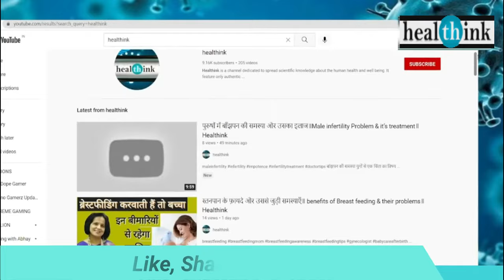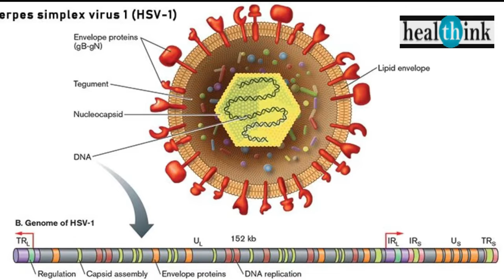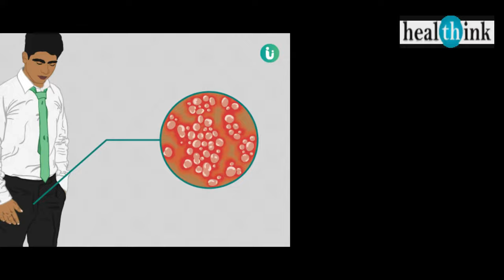होंठों पर फोड़े। कोल्ड सोर के लक्षण और इलाज। cold sore or Fever blister symptoms & treatment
इस वीडियो में हम बात करेंगे एक ऐसी प्रॉब्लम के बारे में जो बहुत कॉमन है। खासकर बच्चों में तो ये अक्सर दिखाई देता है। आपने कई बार देखा होगा कि होंठ के आसपास इस तरह के ब्लिस्टर्स यान फोले या छोटे छोटे घाव उभर आते हैं। बोलचाल की भाषा में लोग इसे पेट की गर्मी या भीतर बुखार का असर कहते हैं। मेडिकल की भाषा में इसे कोल्ड सोर या फीवर ब्लिस्टर्स कहते हैं। आज हम
आपको कोल्ड सोर के बारे में बताएंगे कि आखिर ये क्यों होता है, इसका इलाज क्या है और फीवर ब्लिसटर्स को लेकर क्या सावधानी रखनी चाहिए। आपके लिए ये जानना भी जरूरी है कि फीवर ब्लिस्टर्स को कब नजरअंदाज न करें।
दोस्तों भले ही हम बोलचाल की भाषा में इसे भीतर का बुखार या पेट की गर्मी कहते हैं लेकिन हकीकत में ये फोले एक वायरल इंफेक्शन की वजह से होता है। वायरस का नाम है एचएसवी-1 यानि ह्यूमन सिम्पलेक्स वायरस -1। एचएसवी -1 नाम का ये वायरस कई बार हमारे शरीर में बहुत पहले से मौजूद होता है लेकिन इसका असर तब दिखाई देता है जब किसी वजह से हमारा इम्यून सिस्टम कमजोर हो जाता है। दोस्तों एचएसवी -1 का एक दूसरा रूप भी है जिसे एचएसवी -2 कहा जाता है। और ये एक अलग तरह की और ज्यादा गंभीर बीमारी पैदा करता है जिसे हरपीस कहते हैं। एचएसवी-2 के इंफेक्शन से इसी तरह के ब्लिस्टर्स प्राइवेट पार्ट पर आ जाते हैं। बहरहाल, अब हम ये जान लेते हैं कि आखिर एचएसवी-1 यानी फीवर ब्लिस्टर्स के वायरस का इंफेक्शन कैसे होता है और इससे बचा कैसे जा सकता है। तो ज्यादातर मामलों में ये वायरस संक्रमित व्यक्ति को किस करने, उसके जूठे बर्तन या तौलिया इस्तेमाल करने से फैलता है। तो हमें ध्यान रखना है कि अगर किसी व्यक्ति को कोल्ड सोर है तो उसकी इस्तेमाल की चीजों को हम तबतक न इस्तेमाल करें जबतक कि उसे ब्लिस्टर्स पूरी तरह से ठीक नहीं हो जाते।
अब बात इलाज की। तो दोस्तों ज्यादातर केसेज में फीवर ब्लिस्टर्स 15-20 दिनों के भीतर खुद ब खुद ठीक हो जाते हैं। चूंकि ये एक वायरल इंफेक्शन है तो किसी तरह की एंटीबॉयोटिक या कोई दूसरी दवा ज्यादा कारगर नहीं होती। हां, अगर दर्द ज्यादा हो तो पेनकिलर ले सकते हैं। इसमें भी एस्प्रीन नहीं लेनी चाहिए क्योकि इससे एक बहुत ही रेयर लेकिन खतनाक सिचुएशन जिसे रेई सिंड्रोंम कहते हैं उसके पैदा होने की आशंका रहती है। अगर ये ब्लिस्टर्स खुद ठीक नहीं हो रहे हों या बार बार हो रहे हों तो आपको जरूर किसी डॉक्टर की सलाह लेनी चाहिए। क्योंकि ये आपकी इम्यूनिटी से जुड़ा मसला हो सकता है।
आखिर में एक औऱ जरूरी बात जिसका ध्यान फीवर ब्लिस्टर्स के दौरान जरूर रखना चाहिए। एचएसवी -1 का इंफेक्शन आंखों के लिए खतरनाक साबित हो सकता है। इसलिए अगर होंठ के आसपास ब्लिस्टर्स हों तो उसे छूने के बाद आंखों को छूने से बचना चाहिए। नहीं तो इंफेक्शन आंखो में भी फैल सकता है और आपको मुश्किल में डाल सकता है।

हेलो दोस्तों !
Healthink चैनल का मकसद आपलोगों को health और fitness से जुड़ी जानकारी मुहैया कराना है। हम यहां सिर्फ health care से जुड़ी authentic और scientific information ही देतें हैं। इसलिए हमारे चैनल पर आपको सिर्फ qualified doctors के वीडियो ही मिलेंगे जो आपको कई तरह के health tips और fitness tips  देते हैं। दोस्तों ये वीडियो सिर्फ स्वास्थ्य के बारे में आपकी जानकारी बढ़ाने के मकसद से बनाए गए हैं और ये क्लिनिकल डायगनोसिस के विकल्प नहीं हैं। किसी विशेष बीमारी की स्थिति में आप अपने डॉक्टर से संपर्क करके ही उपचार शुरू करें।
दोस्तों, अगर आपको हमारे चैनल के वीडियो पसंद आ रहे हैं तो हमारे चैनल को स्बस्क्राइब जरूर करें और वीडियो एलर्ट पाने के लिए बेल आइकॉन को दबना न भूलें